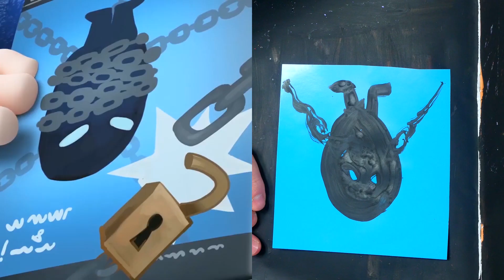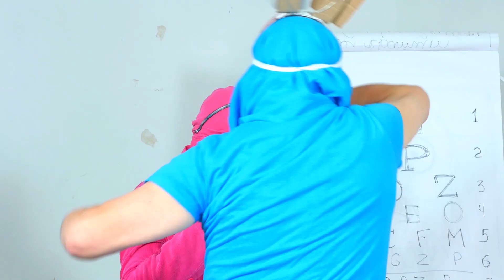Oddbods Jam and Hilarious Cartoon Parodies: Join the Marathon!